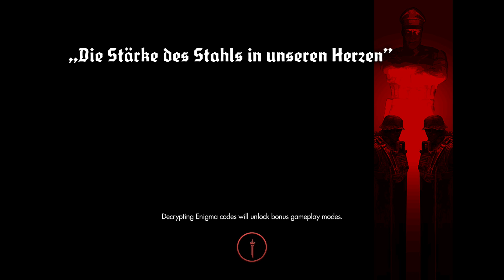Wolfienstien THE NEW ORDER FINAL!